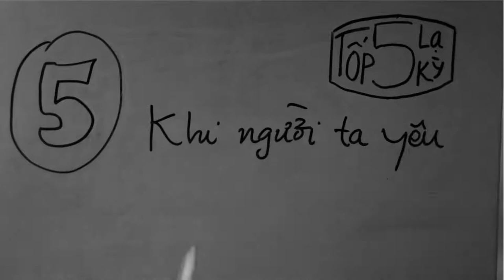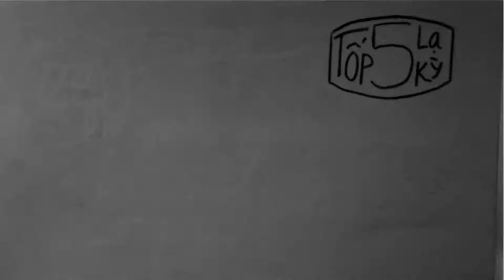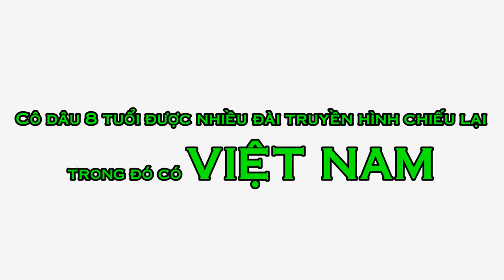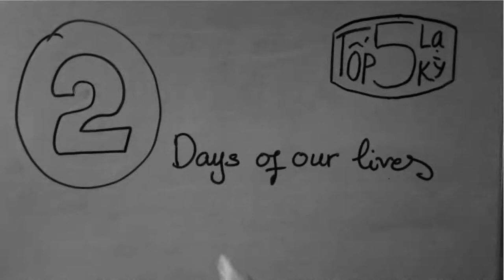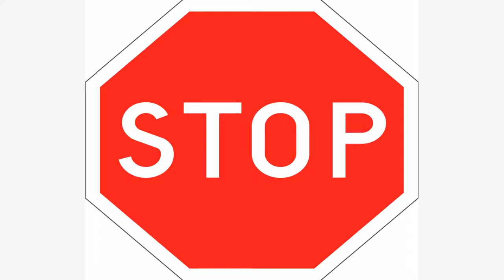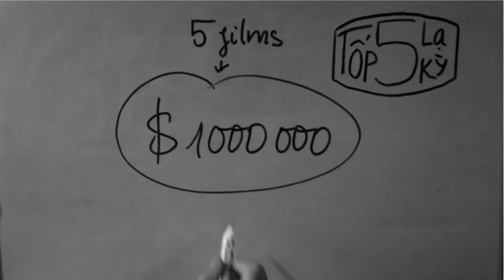Tốp 5 Lạ Kỳ Top 5 Bộ Phim Dài Nhất Thế Giới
Video tổng hợp tốp 5 bộ phim dài nhất thế giới tính đến năm 2015

5/ Khi Người Ta Yêu (576 tập)
4/ Doctor Who (798 tập)
3/ Cô Dâu 8 Tuổi (1927 tập)
2/ Days of Our Lives (hơn 12.000 tập)
1/ Guilding Light (15700 tập)